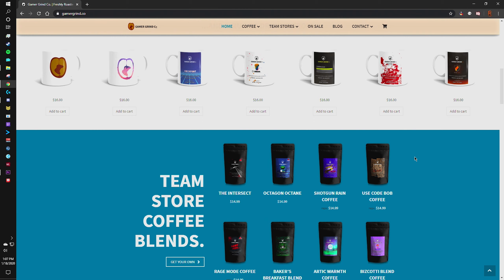The Most Kills EVER in Tarkov ?? jk (Escape from Tarkov)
Sup bob here hope you like this dumb video but somehow is great idk I like it lol so F$#% OFF jk love you bette action vids coming soon...
== Catch me Live Twitch.tv/bobthracer
Discord Come use our discord to help you Grow your Channel and Content!